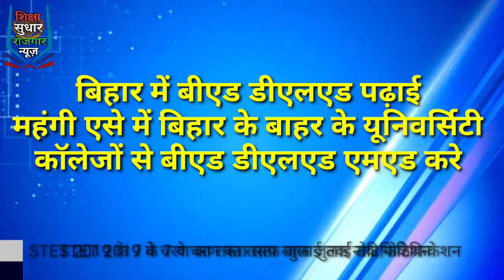सचिवालय BIHAR SHIKSHAK BAHALI 7 वा चरण आंदोलन गर्दनीबाग CTET NEWS 7th फेज STET 7 वा चरण CTET 2022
बिहार शिक्षक बहाली CTET और STET 7 वा चरण  शिक्षक बहाली अपडेट 7th phase TEACHER VACANCY BIHAR TET और CTET 2022 बहाली CTET 2023 TEACHER vacancy bihar 2022

7th phase Bihar primary teacher vacancy
Bihar shikshak bahali niyojan
7th फेज नोटिफिकेशन 2022
teacher vacancy in 7th phase update
shikshak bahali bihar in 7th phase
7th phase teacher vacancy
7th phase start in March
bihar teacher vacancy in 7th phase
7th phase teacher vacancy expected cut off
primary teacher vacancy in bihar
upper primary teacher vacancy
secondary school shikshak bahali
higher secondary school shikshak bahali
7th phase teacher vacancy in bihar
bihar teacher vacancy in primary level
bihar shikshak bahali 2022
7th phase bihar shikshak bahali
7th phase bihar Teacher vacancy
सातवीं चरण का प्राथमिक विज्ञप्ति
Bihar shikshak bahali latest news 2022
Bihar teacher vacancy latest news 2022
documents for 7th phase teacher vacancy 2022
cause for rejected you
April 1st week 7th phase notification bihar
CTET result 2022 bihar
special round cancellation 6th phase news
statement of education department sanjay kumar
documents required for teacher vacancy 7th phase
documents required for shikshak bahali 2022
documents required for Bihar shikshak bahali 2022
notification regarding latest news
statement of Bihar JDU regarding teacher vacancy
CTET appearingआ